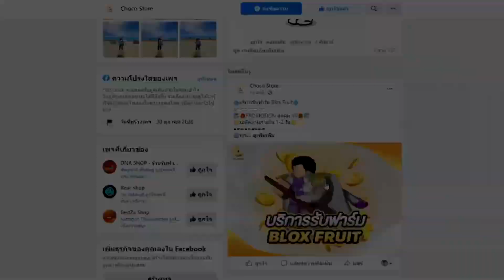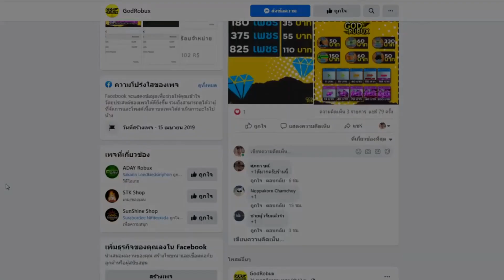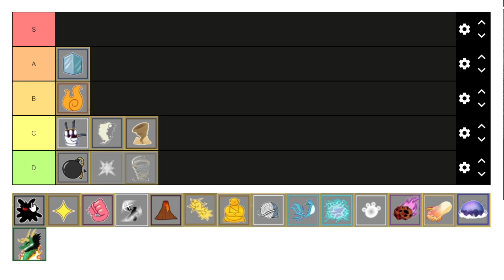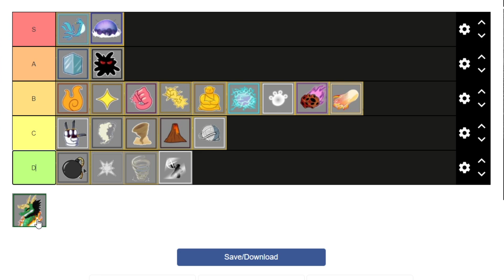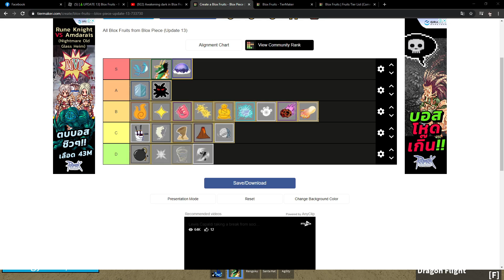Roblox : Blox Fruits #176 - จัดอันดับผลปีศาจที่ดีที่สุด ทำไมผลนี้ถึงดีที่สุด?!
คหสต นะครับงุงิ

ร้านขายโรบัค มีมากถึงเรท 7 :

ร้านรับฟาร์มและเติมโรบัค Choco Store :

ร้านเติมโรบัครับฟาร์มกดผลและเกมพาส Crystal Shop :

ร้านรับกดเพชรใน All star และ Game pass เกม Blox Fruit !

ร้านรับฟาร์มแมพต่างๆ เยอะมากๆสามารถเข้าไปใช้ได้ที่

ติดต่อข่าวสาร